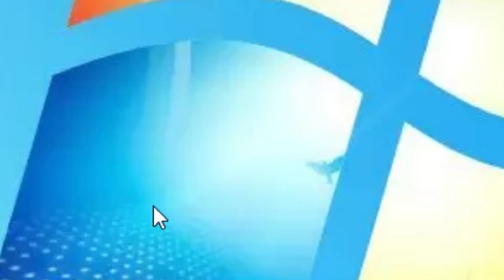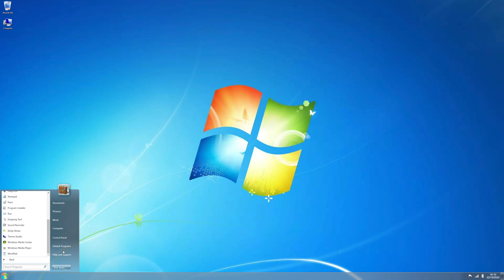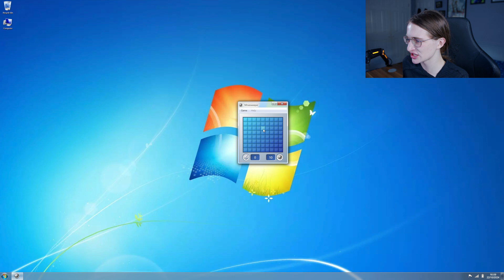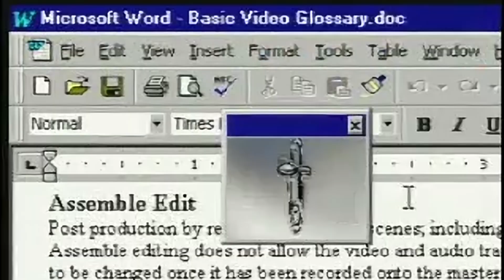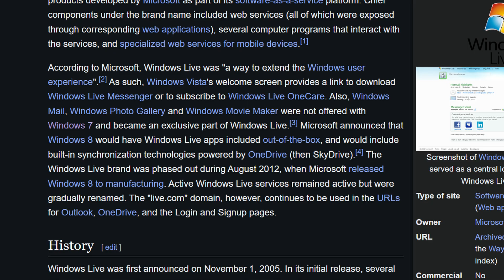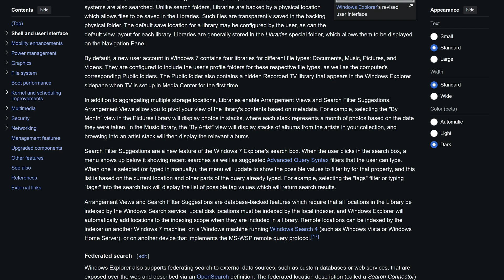What Made Windows 7 THAT Good?! Windows 7 15 Year Retrospective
The Windows 7 release date is now officially 15 years ago now. Yes, I also have no idea where that time went. So in this brief Windows 7 retrospective, let's try to go over some of the more notable changes in this beloved Windows version.

Chapters:
0:00 15 Years Already?!
0:51 Windows 7 vs Vista
2:05 Gaming
2:54 What Was Removed From Windows Vista?
4:03 New Unpopular Choices With Windows 7
4:33 What Came After